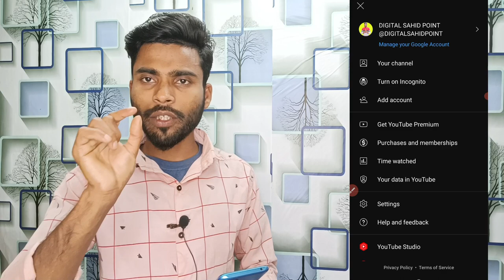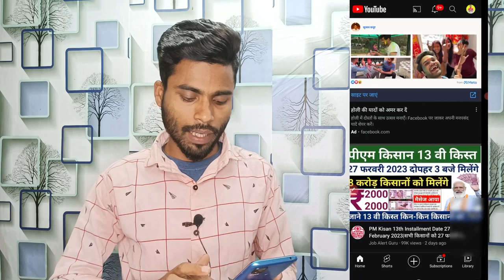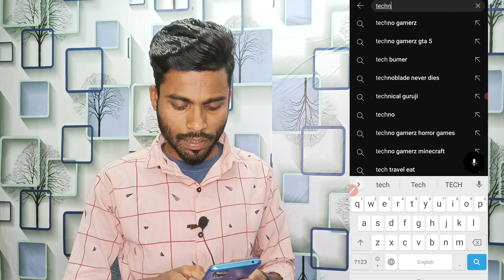Youtube ने नए Youtuber के लिए लाया है new update | अब सारी नए चैनल होगा Boost | views kaise badhaye